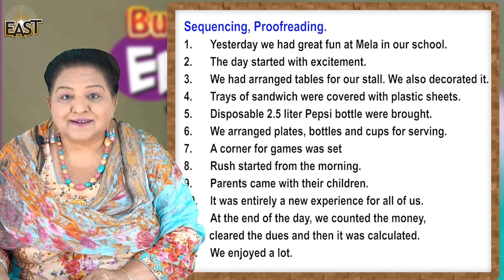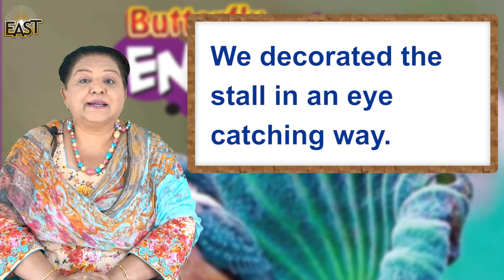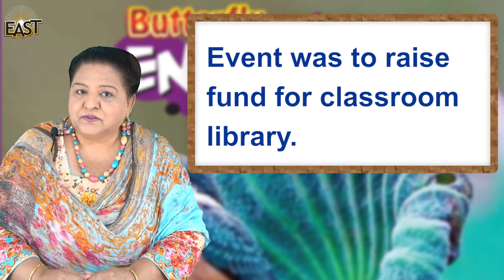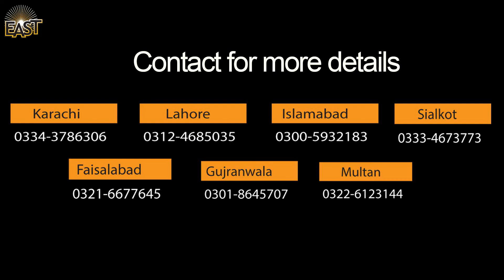Class 5 School Day 042 English Chapter 5 Day 8